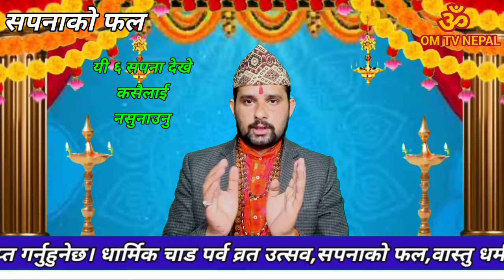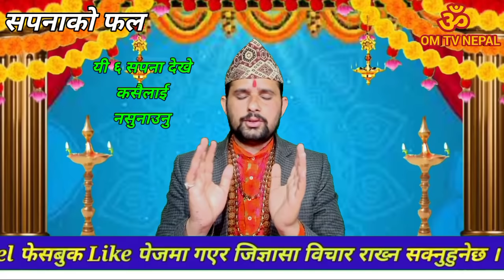राति यस्ता ६ सपना देखे भुलेर पनि अरुलाई नसुनाउनु||Sapana ko fal|Dream|Dream interpretation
राति यस्ता ६ सपना देखे भुलेर पनि अरुलाई नसुनाउनु
||Sapana ko fal|Dream|Dream interpretation

गर्नु भएको छैन भने यस्तै धार्मिक चाड पर्व धार्मिक टिप्स विभिन्न मन्त्र स्तोत्र आदिका लागि रमाईलो र सन्देशमुलक भिडियो हेर्नका लागि आजै हाम्रो युटुब च्यानल SUBSCRIBE गर्नुहोला Subscribe गरेपछि नजिकै रहेको घण्टी को वटन मा थिचि All मा थिच्न पनि नभुल्नुहोला । यो भिडियो तपाईलाई मन परेको छ भने लाईक, सेयर र कमेन्ट गर्न पनि नभुल्नुहोला।

Sapana ko fal
Sapanakofal
Fal sapana ko
Dream
Sapanako fal

!...Unauthorized downloading and uploading on YouTube channel is Strictly Prohibited And will attract punitive measures from Om TV Nepal